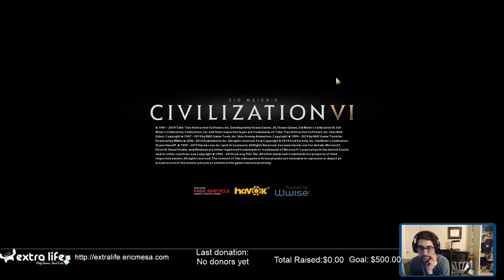ExtraLife: Civ VI - Game 10 - Ep 02 - Bloody Gilgamesh, Eh?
Oh, was I worried about Gilgamesh? There's also Macedonia!!